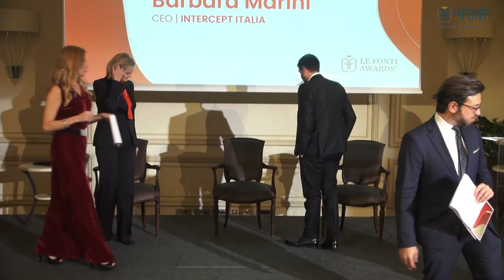LE FONTI CEO SUMMIT - IL RUOLO DELL'INNOVAZIONE, DA OPPORTUNITA' A REALTA' - 25 NOVEMBRE 2021